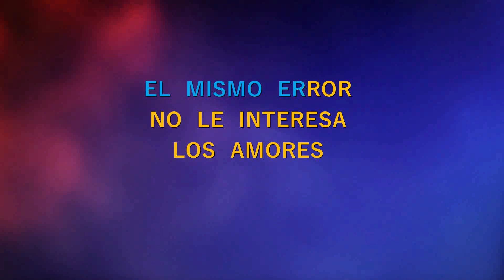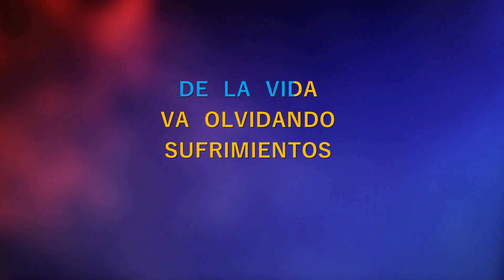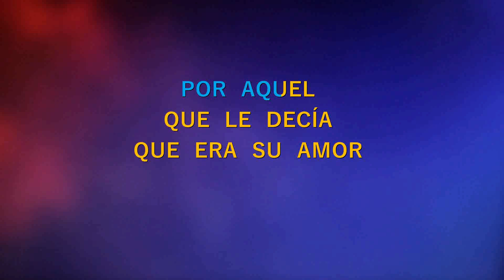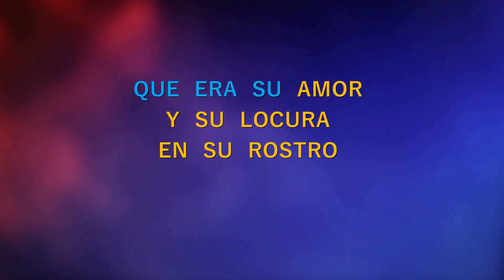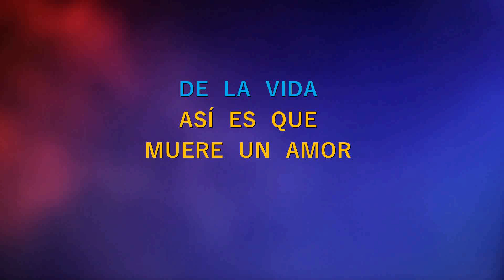Triste y Vacia - Hector Lavoe - Karaoke HD 2024